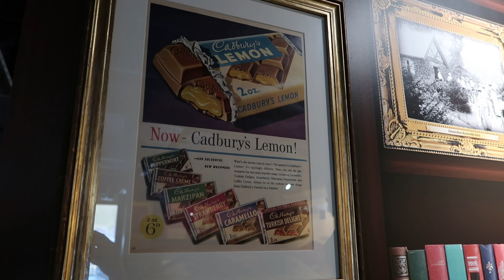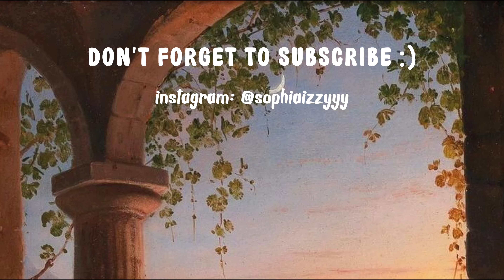Productive Days In My Life✨🪴gardening, shopping, cadbury world, journalling, thunderstorm, cosy vlog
Welcome to Productive Days In My Life✨🪴 Here's a rundown of what I get up to in the video:

- I start off the vlog by getting on with some meetings for work✨
- After work I headed into my local town to do some shopping and enjoy the sunny weather😊
- I repotted my Bonsai Plant and did some gardening🪴
- In the evening I spent some time in my garden sipping peppermint tea and doing some journalling😊
- I went for a day trip to Cadbury World in Saturday☕️
- I had a cosy afternoon on Sunday, enjoying the sunshine and visiting garden centres💕
- There was a rainy thunderstorm and finally I share with you a review of the book I'm currently reading which is: 'Romancing Mr Bridgerton'🫶🏻

Soph xx

Timestamps:

00:00 - Intro
01:40 - Work Meetings
01:58 - Shopping in Town
02:28 - Repotting My Plant
04:31 - Journalling
06:32 - A Cosy Evening
06:58 - Cadbury World
08:22 - A Sunny Countryside Afternoon
09:33 - A Rainy Thunderstorm
10:34 - Book Review & Outro